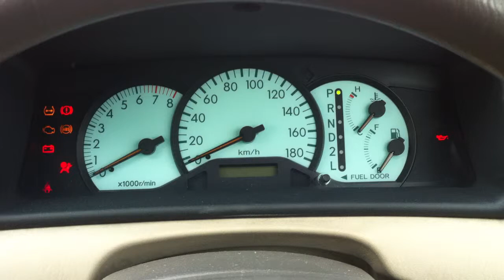2000 Toyota Corolla 1.5 G NZE121 speedometer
2000 Toyota Corolla 1.5 G NZE121 speedometer